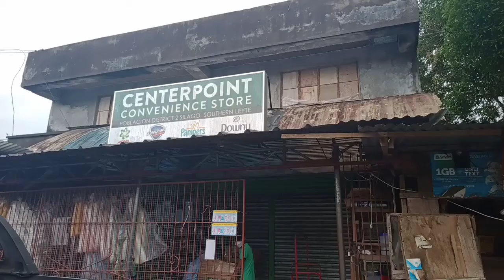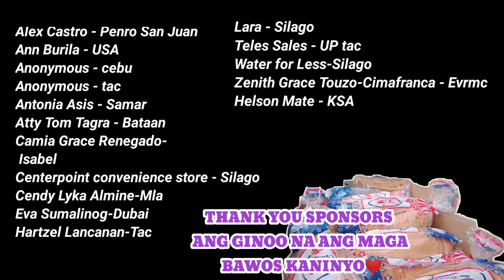GIVE BREAD ON NEW YEARS DAY | JoeRenn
SOCIAL MEDIA ACCOUNTS:
• Caren Tiozon Sumalinog
• Marjoe Mendoza

JoeRenn